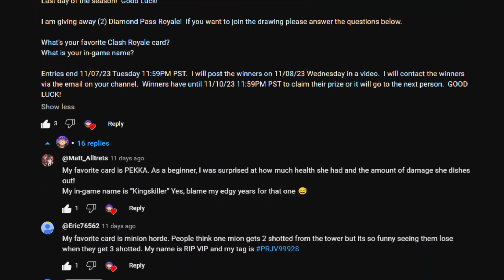PUSH TO 400 ᛜTROPHIESᛜ TO UNLOCK CLUBS *PT 4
Starting over in Brawl Stars as a F2P Player.  The goal is to enjoy and play the game as a F2P player.  Watch me work my way through the game as a F2P player.  Let's Go!

Contents
0:00 Intro
0:09 Match
1:02 Completed Quests/Rewards
1:11 Match
1:59 Completed Quests/Rewards
2:13 Match
2:34 Completed Quest
2:38 Match
2:48 Completed Quest
2:52 Match
3:13 Clubs Unlock
3:17 Diamond Pass Royale Giveaway
3:51 Outro

I stream occasionally on TikTok and Twitch.  Links below✌

Socials:
▷ TikTok ◁ @borednewb

Brawl Stars Soundtrack

Intro/Outro Music By: Magiksolo
Future Chill Logo